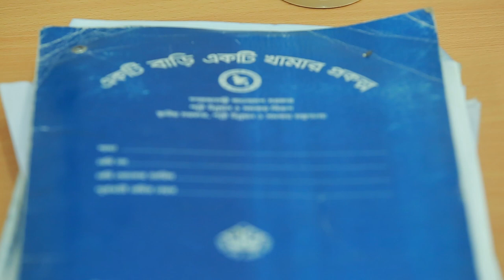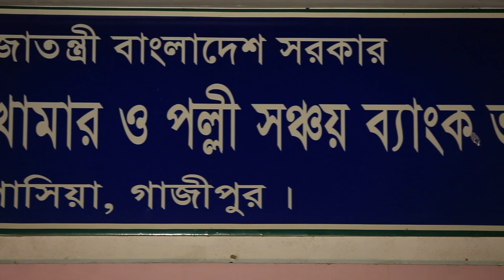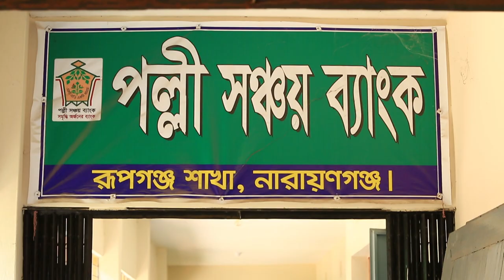Bank For Poor (Pally Sanchay Bank)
Bank for Poor 24.08.17